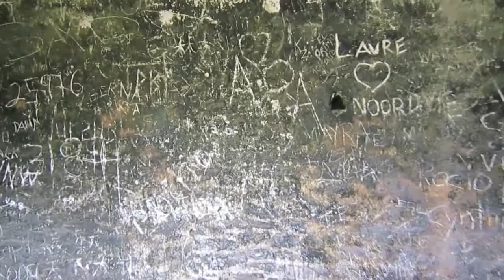Mayan Ruins at Tikal, Guatemala